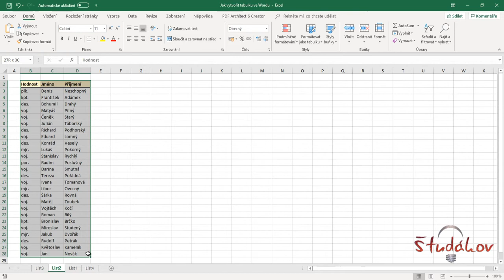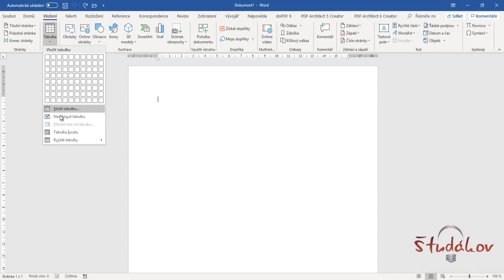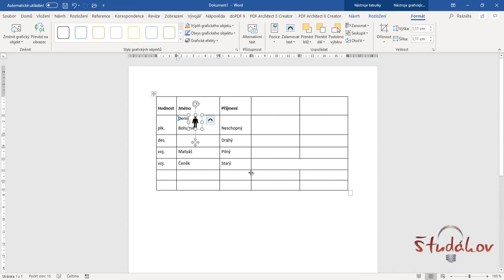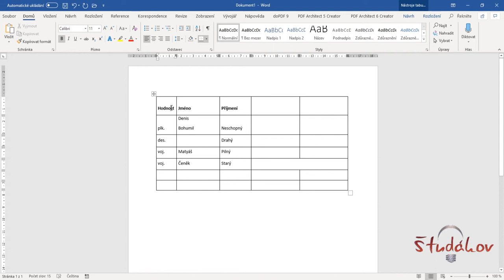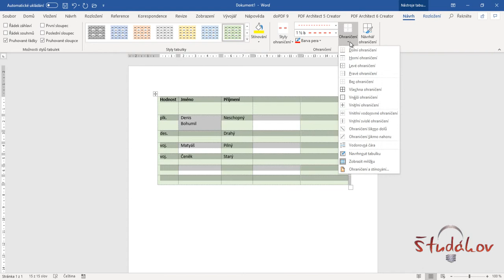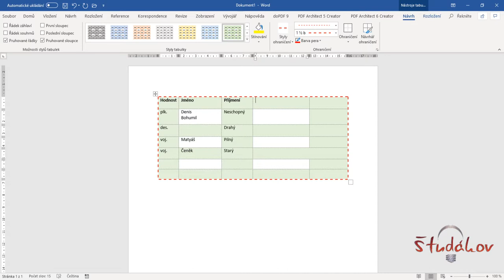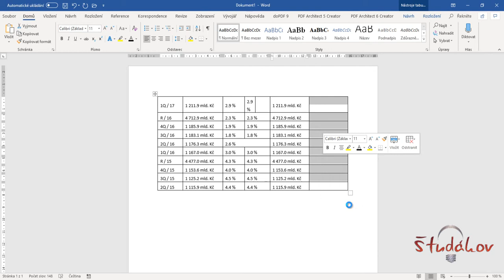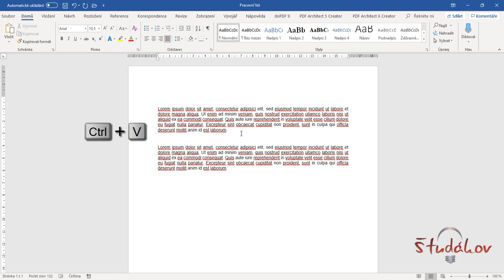Jak vytvořit tabulku ve Wordu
Tvorba a formátování tabulky, vkládání dat, obrázků, práce s tabulkou - změna velikosti, smazání tabulky. Časté problémy a užitečné triky.